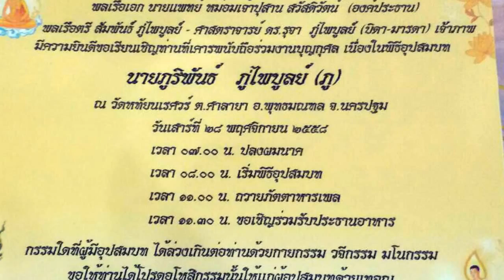พิธึอุปสมบท พลเรือตรี สัมพันธื ภู่ไพบูลย์ กับ บุตรชาย ณ วัดหทัยนเรศวร์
พิธึอุปสมบท พลเรือตรี สัมพันธื  ภู่ไพบูลย์ กับ บุตรชาย ( นายภูริพันธ์ ภู่ไพบูลย์) ณ วัดหทัยนเรศวร์ ศาลายา นครปฐม ...วันที่ 28 พย. 2558